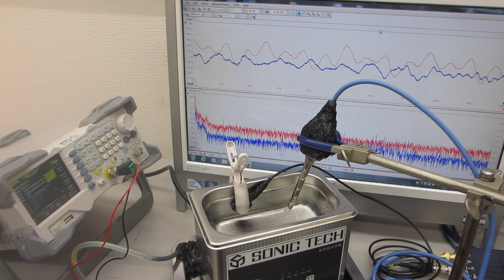表面弾性波を利用した超音波洗浄器（42kHz 35W）の応用技術開発（超音波システム研究所）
１００ＭＨｚ以上の超音波伝搬状態を利用可能にする技術

１）振動モードの検出（自己相関の変化）
２）非線形現象の検出（バイスペクトルの変化）
３）応答特性の検出（インパルス応答特性の解析）
４）相互作用の検出（パワー寄与率の解析）

　autcor：自己相関の解析関数
　bispec：バイスペクトルの解析関数
　mulmar：インパルス応答の解析関数
　mulnos：パワー寄与率の解析関数